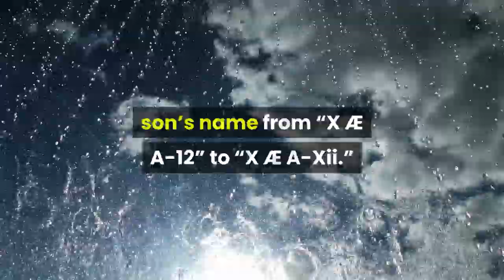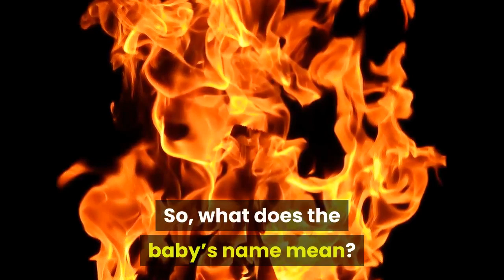Elon Musk, Grimes slightly tweak baby’s name